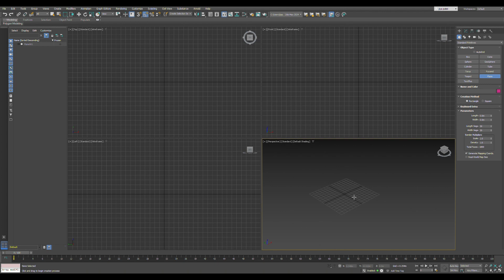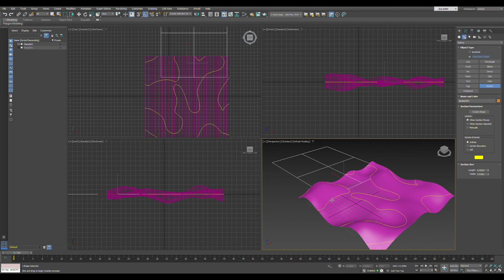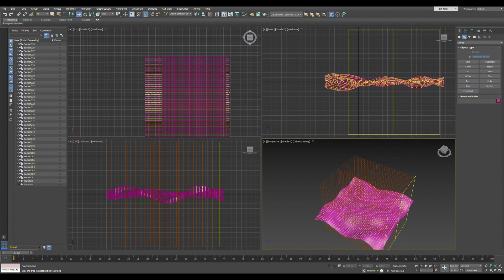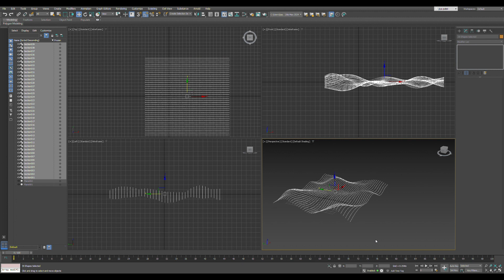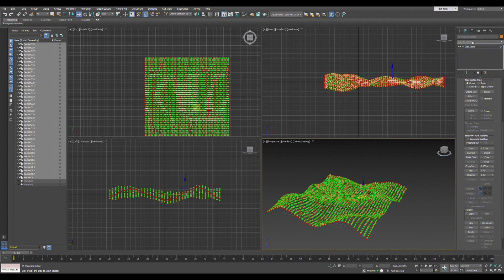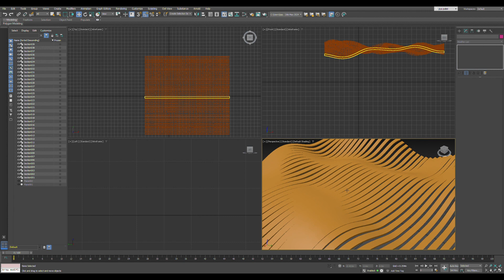TUTORIAL 9 Parametric wall